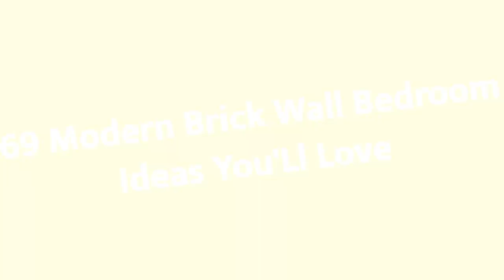75 Modern Brick Wall Bedroom Design Ideas You'll Love ⭐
Browse modern bedroom decorating ideas and layouts. Discover bedroom ideas and design inspiration from a variety of modern bedrooms, including color, decor and theme options.

0:00:00 - Intro
0:00:12 - Modern Brick Wall Bedroom Design Ideas You'll Love: Inspirations 1 to 25
0:02:09 - Modern Brick Wall Bedroom Design Ideas You'll Love: Inspirations 26 to 50
0:04:19 - Modern Brick Wall Bedroom Design Ideas You'll Love: Inspirations 51 to 75

Hey hello!